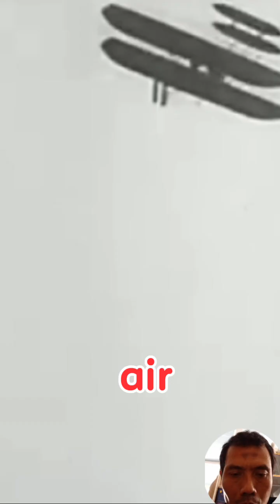"From a Bicycle Shop to the Sky: The Crazy Dream of the Wright Brothers”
Two brothers from a small bicycle workshop in Ohio achieved what the world once believed was impossible: they made humans fly.
With no engineering degrees, no fancy equipment—just curiosity, persistence, and a dream everyone laughed at.

From a cramped workshop, makeshift wind tunnels, countless crashes, and endless failed prototypes…
until one windy morning at Kitty Hawk in 1903 changed history forever.

Orfield and Wilburn Wright completed the first powered flight in human history, opening the doors to aviation and transforming how the world travels.

This isn’t just a story about a machine.
It’s a story about a dream worth fighting for—no matter how impossible it looks.

A powerful reminder that big dreams often come from the simplest places.